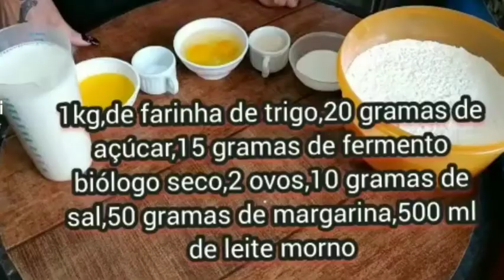ESSE PÃO É TÃO FÁCIL, QUE VAI QUERER COMER TODOS OS DIAS!